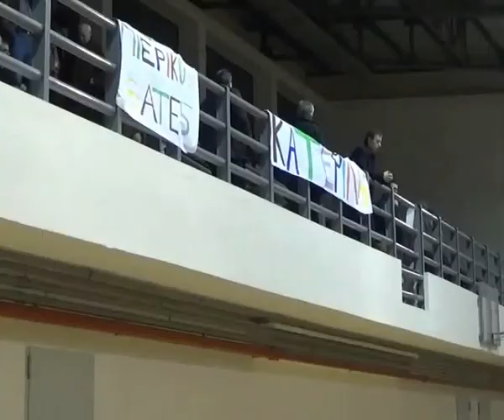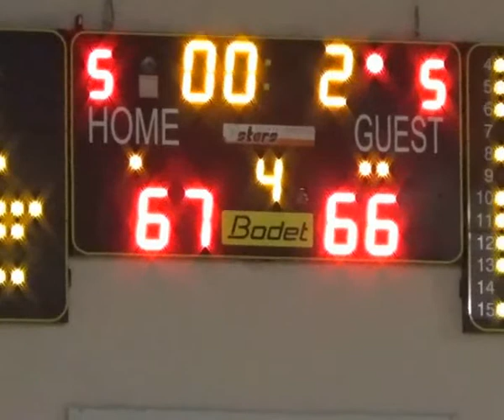Πιερικός Αρχέλαος: Αφιέρωσαν την νίκη στον Τάκη Σφήκα